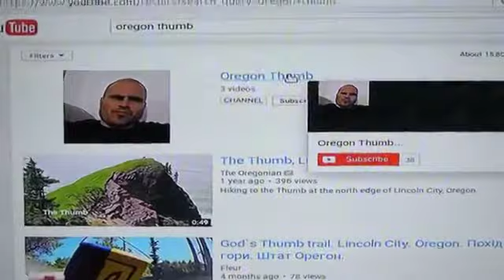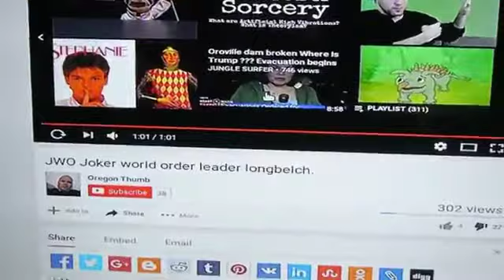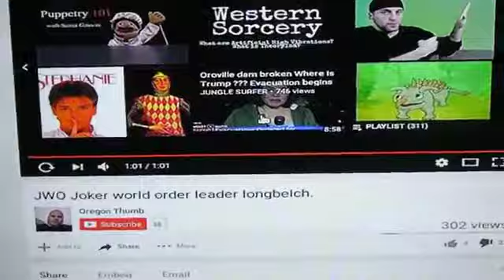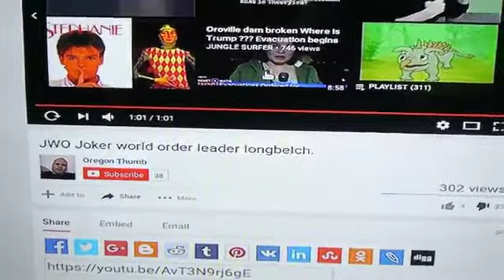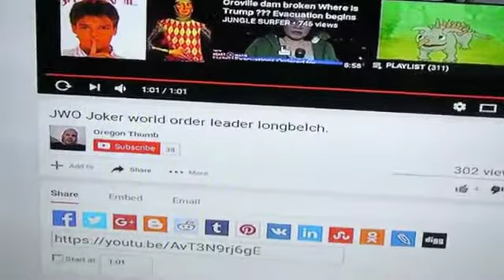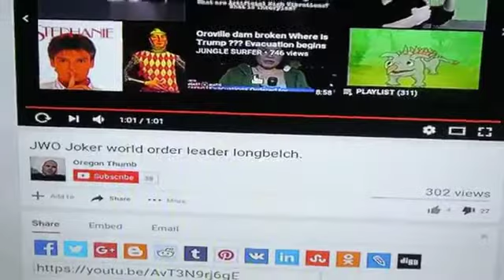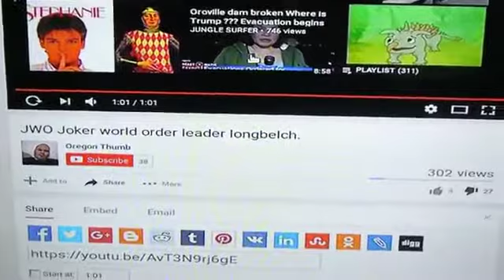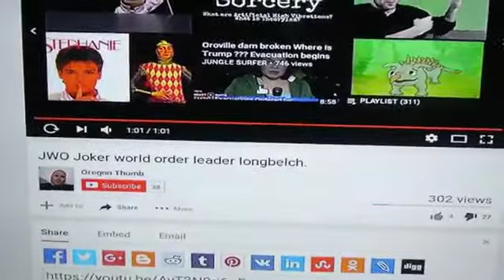JWO Made Aquarius Colorado Make A Video 2016 🤣🤣🤣